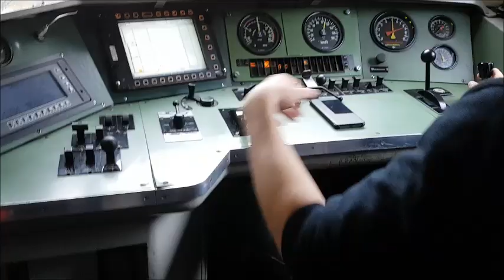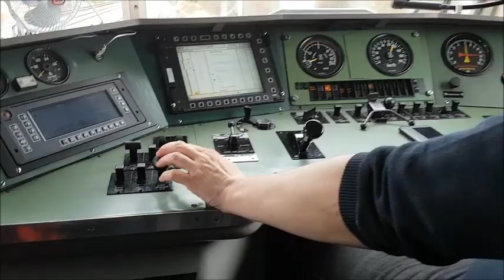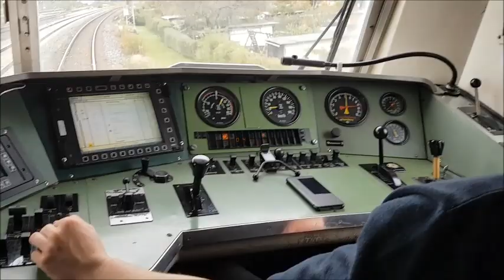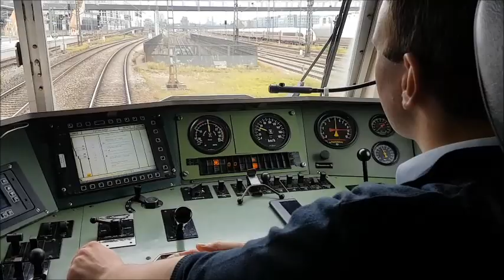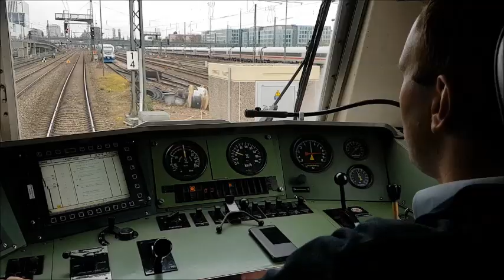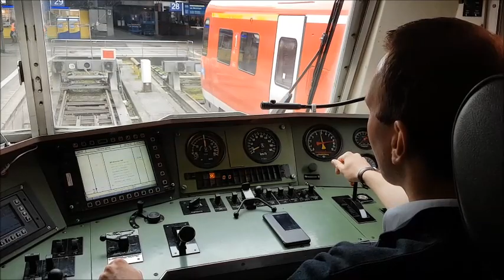Praxistag DB Regio (2): Führerstandsmitfahrt BR111 | Lokführer werden | Bahnblogstelle [EXKLUSIV]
Video-Impressionen vom Praxistag bei DB Regio am 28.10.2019: Führerstandsmitfahrt in einer Lok der Baureihe 111 auf dem Weg von Garmisch-Partenkirchen nach München